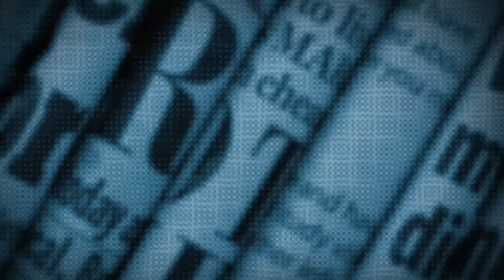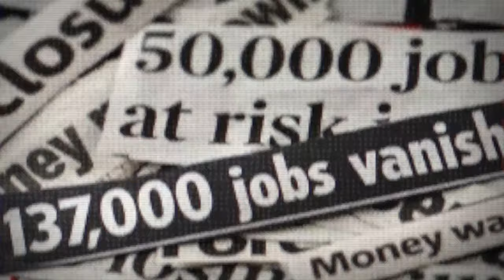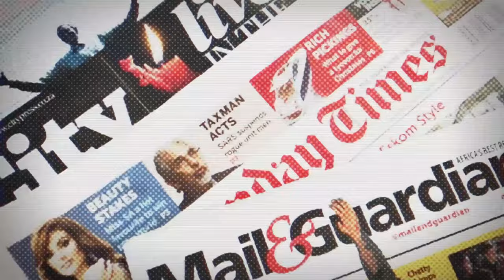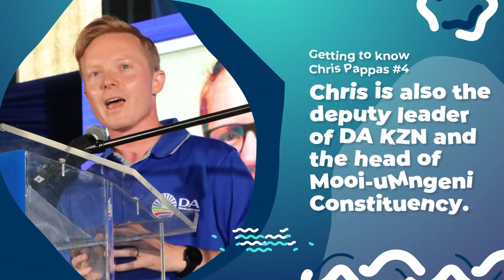No back to school for 6 million children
Knowing that 5,9 million learners have dropped out since 2010, we discuss government’s failure to address the major dropout crisis within our education system and we reflect on the impact of forcing learners to stay home from school half the time during lockdown.

On this episode of The Inside Track our host, Siviwe Gwarube, is joined by Professor of Vaccinology at Wits, Prof. Shabir Madhi; DA Leader, John Steenhuisen; CEO of the Principals Academy Trust, Keith Richardson; DA Shadow Minister of Basic Education, Bax Nodada; and uMngeni Mayor, Chris Pappas.